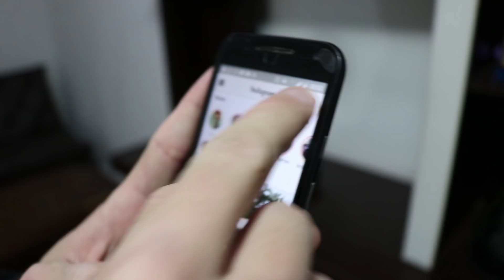JOJO PRATIADO NO MERCADO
Jojo em um dia no mercado fazendo as compras para fazer bolo.

Leo Oliveira